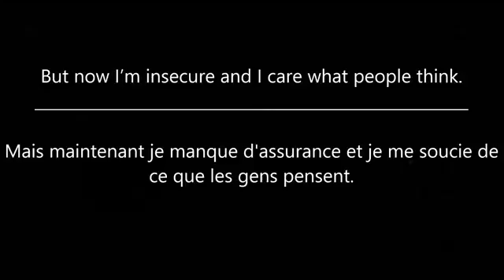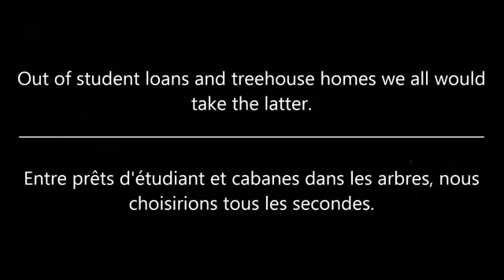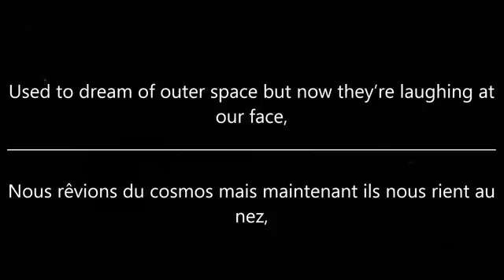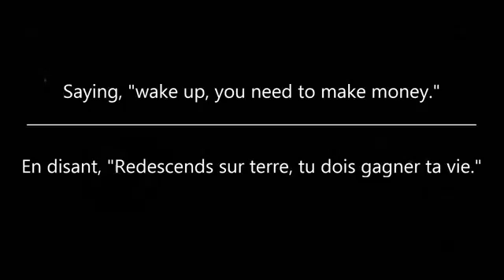Stressed Out - j'aimerais